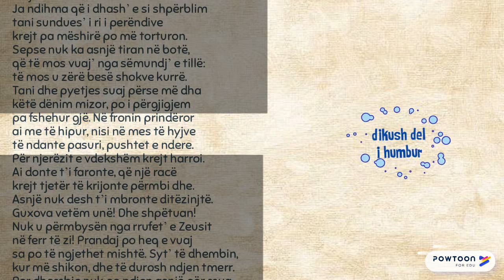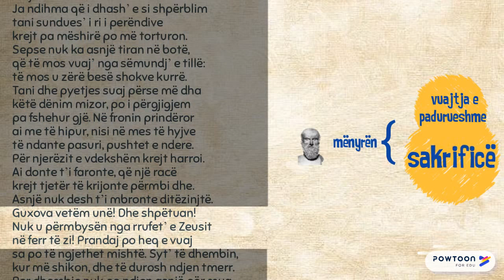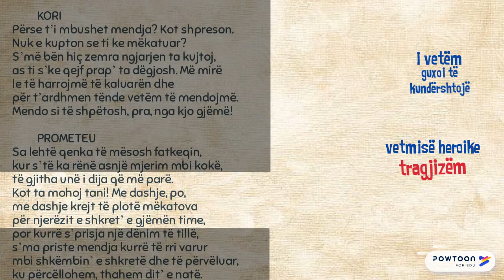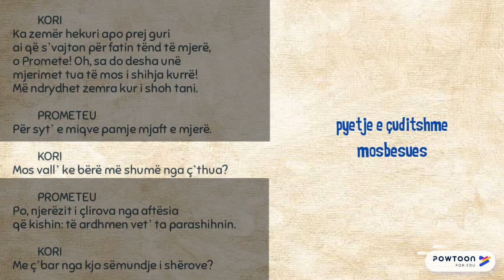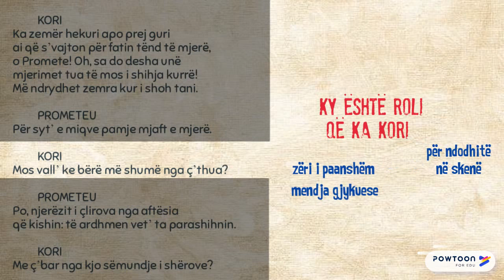"Prometeu i mbërthyer" Episodi 1, Pjesa 2 [Klasa Letërsi]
Komentim i Episodit të parë të tragjedisë së Eskilit "Prometeu i mbërthyer". Pjesa e dytë e komentit.
Dialogu i korit me Prometeun; hipja në fron e Zeusit dhe shpërblimet për ata që e ndihmuan; raca njerëzore e përjashtuar, madje e kërcënuar; akti heroik i Prometeut, sakrifica dhe altruizmi që e shoqërojnë atë; kundërshtimi i dëshirës së tiranit dhe tragjizmi i Prometeut; heroi humanist; tiparet e perëndive të Olimpit; teknika të organizimit të fjalës së korit.